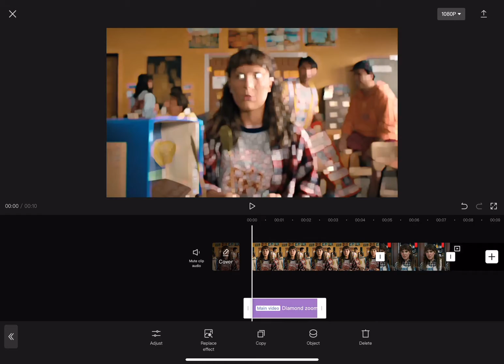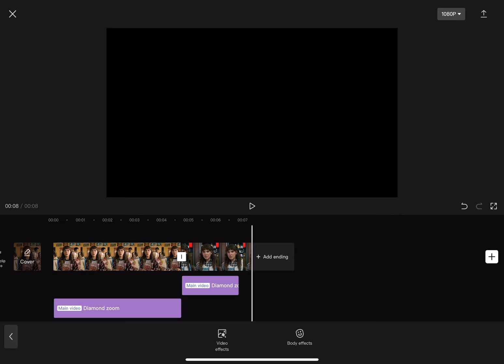Tutorial on how to do DIAMOND ZOOM on Capcut